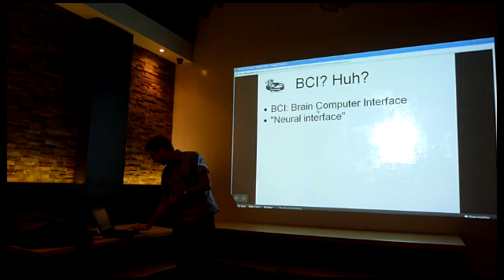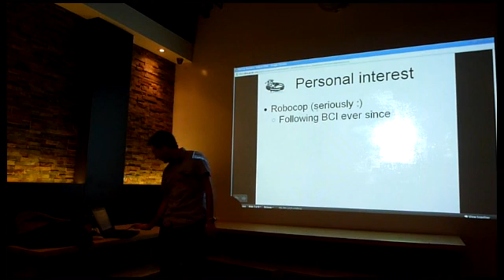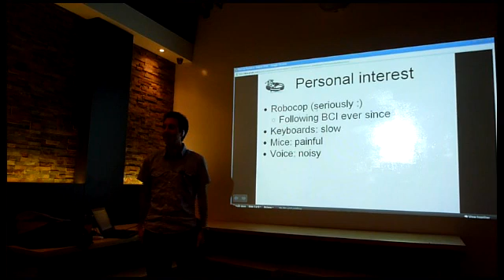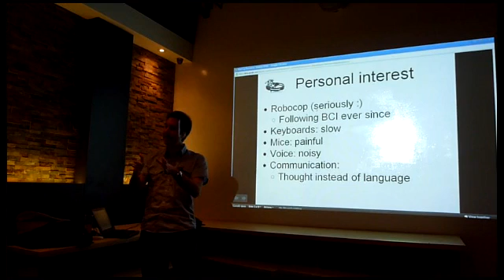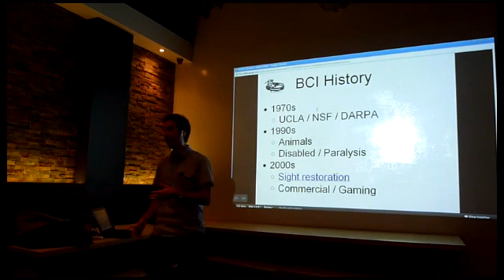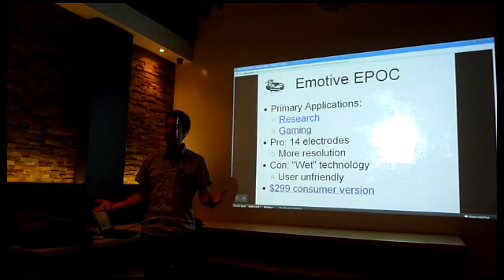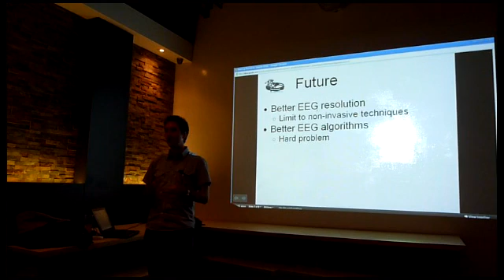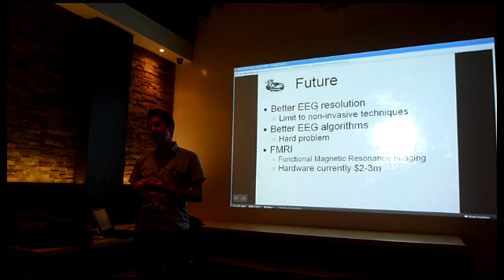Introduction to BCI and Emotiv EPOC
Introduction to BCI, and the Emotiv EPOC compared to its
competition.